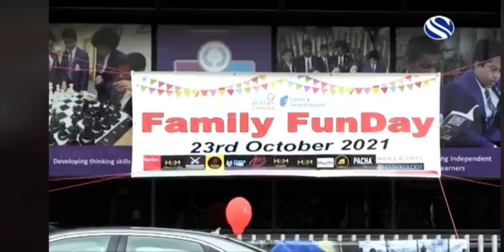BBCGH organised a family fun day event at LEA, London on 23rd October 2021. Channel S News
BBCGH organised a family fun day event at LEA, London on 23rd October 2021. Channel S News coverage.